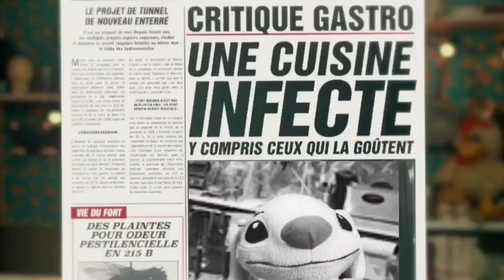INTRODUCTION de CHEZ WILLY ROVELLI avec RUBEN ROVELLI - Fort Boyard Doudou 2019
Bonjour à tous ! Voici l’introduction de Chez Willy Rovelli, incarné par Ruben Rovelli. N’oubliez pas que les émissions de Fort Boyard Doudou sortiront sur cette chaîne en septembre prochain !
Bon visionnage !